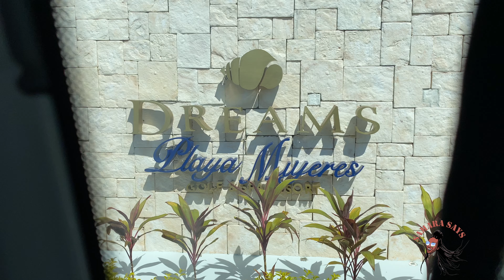Cancun Destination Wedding Part.1 VLOG | SamaraSays Ep. 45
We took a trip to Cancun for our anniversary/destination wedding. Here's part 1!!